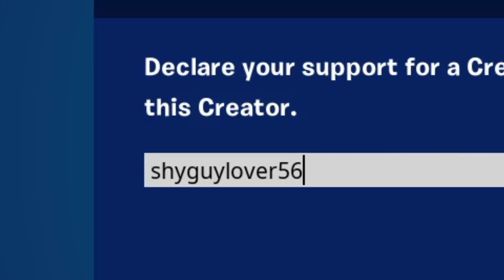Best Season is Back in Fortnite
sorry for being a day late

Fortnite Support-A-Creator Code - ShyGuyLover56